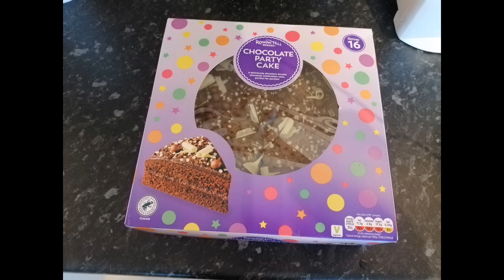Officially a teenager 13th bday